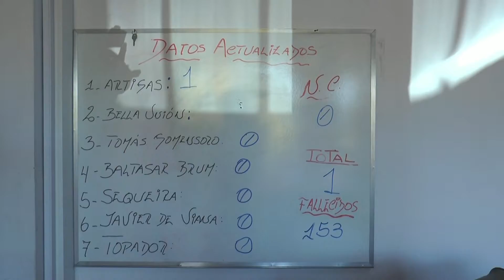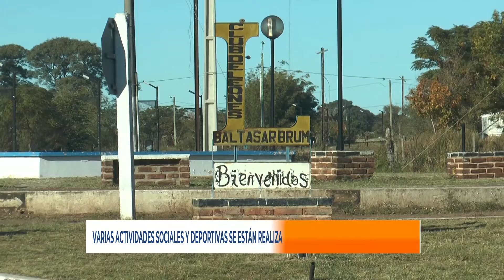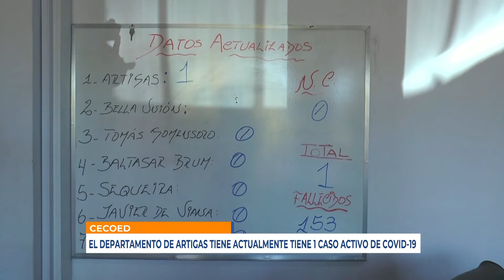Infotres Central - 21/10/2021 - Bloque 01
Vea el bloque 1 de Infotres Central, de este jueves 21 de octubre